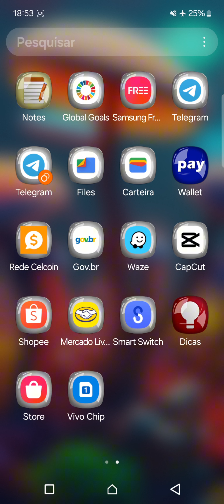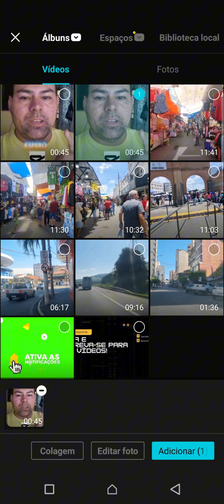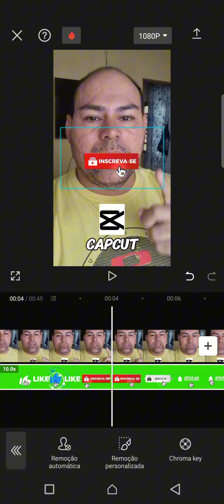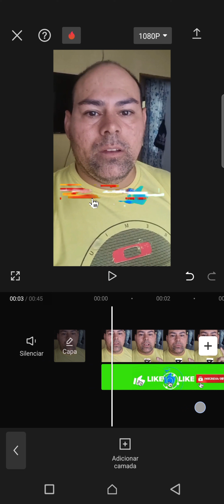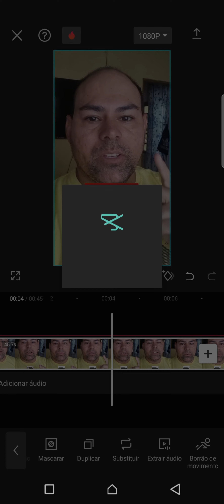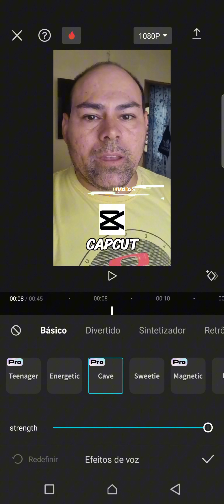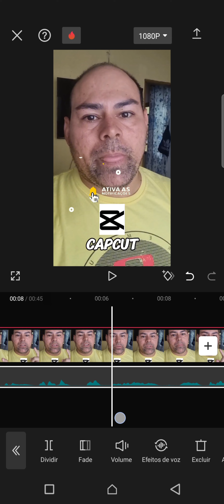SAIBA COMO REMOVER FUNDO VERDE DE UMA IMAGEM (VÍDEO)NO APP CAPCUT USANDO CHROMA KEY😱